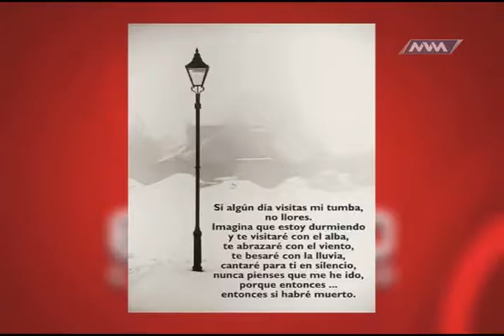Espacio Ciudadano Grupo Renacer B2 MVM Television